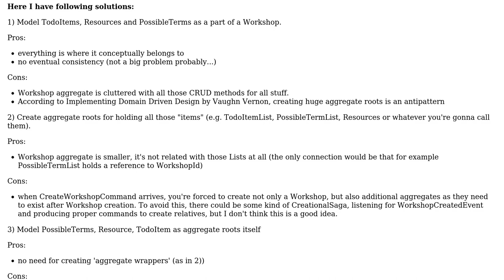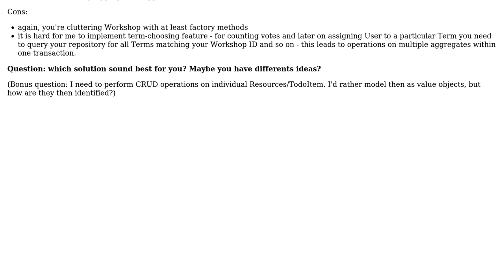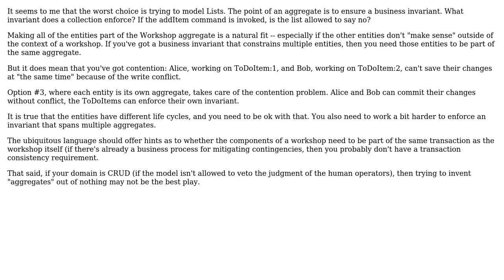Software Engineering: Domain Driven Design - designing Aggregate Roots (2 Solutions!!)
Software Engineering: Domain Driven Design - designing Aggregate Roots

With thanks & praise to God, and with thanks to the many people who have made this project possible! | Content (except music & images) licensed under CC BY-SA | Music | Images & others | With thanks to user VoiceOfUnreason user slnowak user guillaume31 and the Stack Exchange Network Trademarks are property of their respective owners. You are responsible for your own actions.